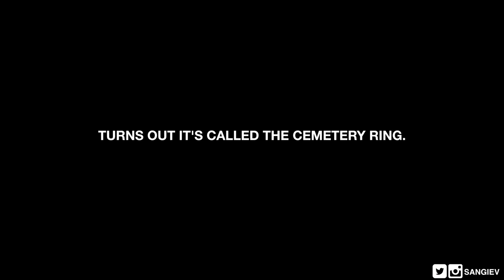I Made My Own Piece Of Jewelry & My Collection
Yo!

❐ FOLLOW ME ❐
➫ Grailed: @sangiev

WE DID IT BOYS!! WE FINALLY MADE OUR OWN PIECE AND IT’LL BE READY FOR YOU TO COP ON FRIDAY THE 14TH OF DECEMBER AT 8PM (LONDON TIME) I AM ABSOLUTELY GASSED!! There’s only a 100 pieces being made and once they’re gone, they’re gone. We won’t be doing any restocks; hope you guys will love it just as much as I love it - thank you for the continuous support over the years and hopefully I’ll be dropping a lot more stuff in the upcoming year, be it clothing or more jewellery. Much love!

As usual, I've left links to the items shown in the video as well as my personal Grailed account where you might catch some steals. Due to the nature of the items shown, I’ve included some alternatives!

➫ Hermes Chaine D’Ancre
➫ Gucci Marina Chain Bracelet
➫ Werkstatt München Bracelet